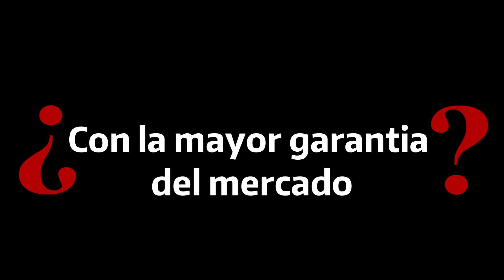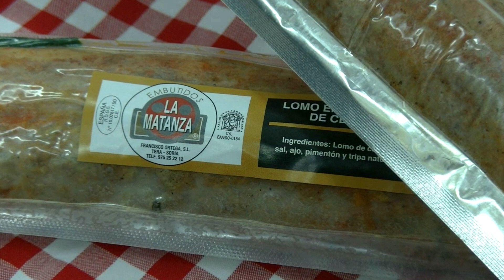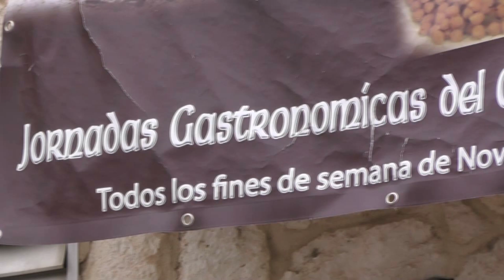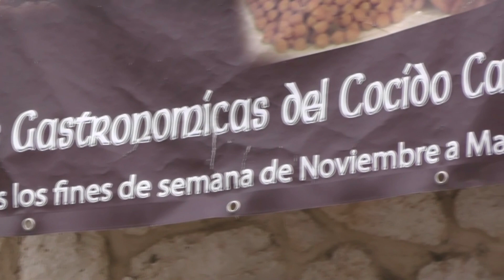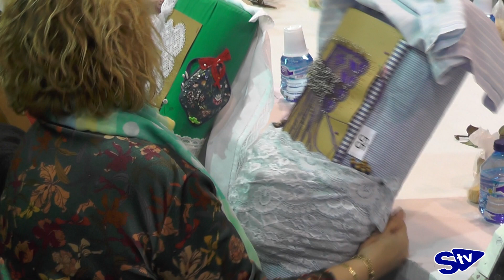XVII Encuentro de Bolillos en Arcos de Jalón